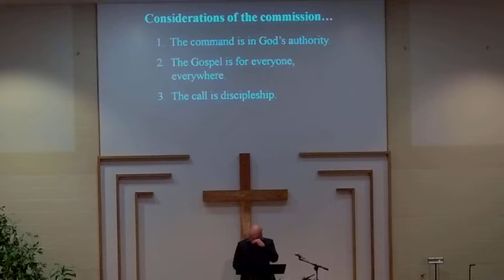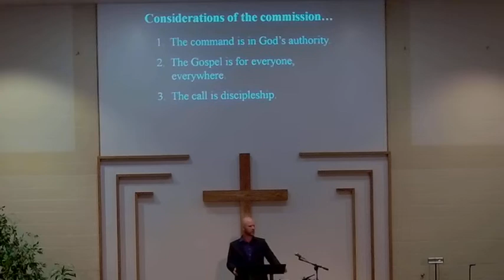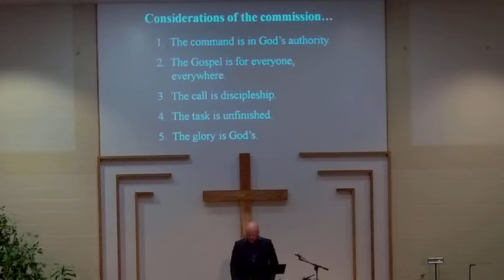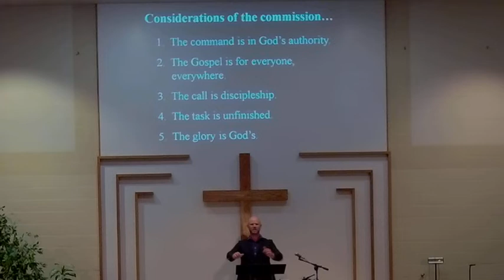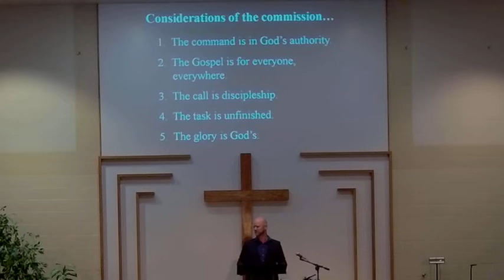Sunday Service 07-03-22